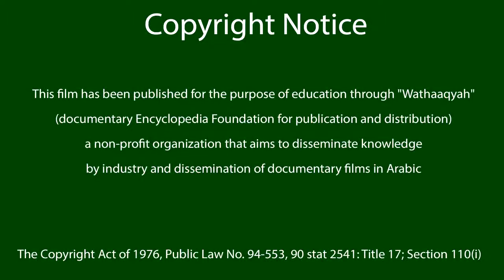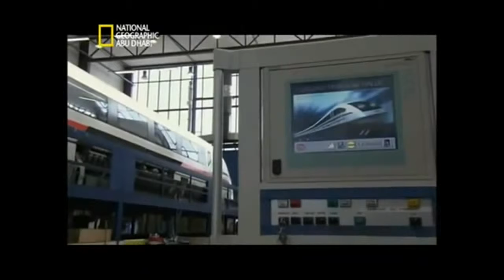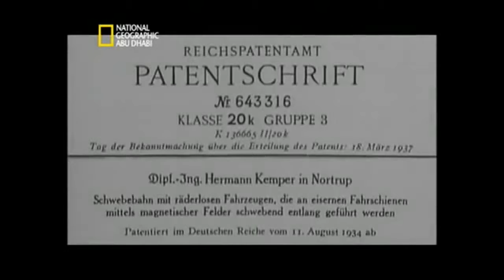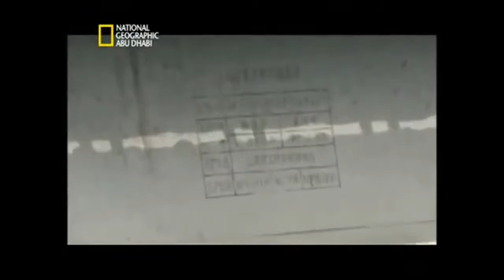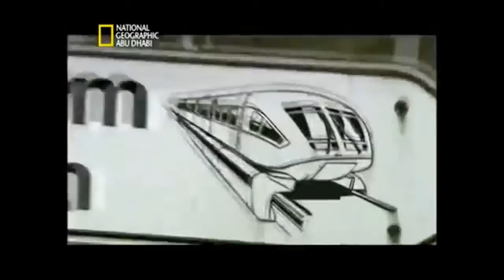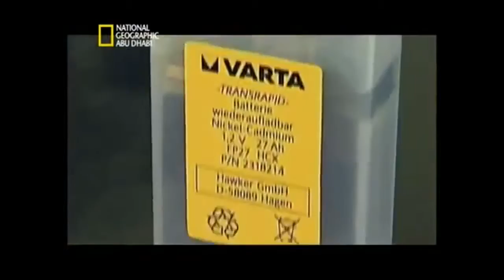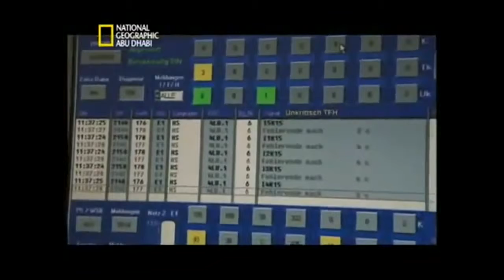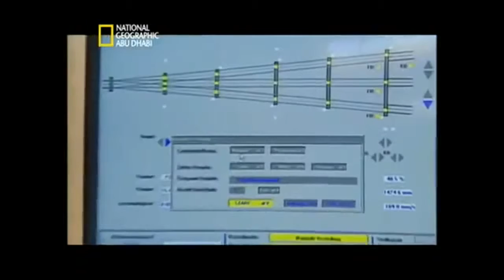قطار المسقبل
وثائقي